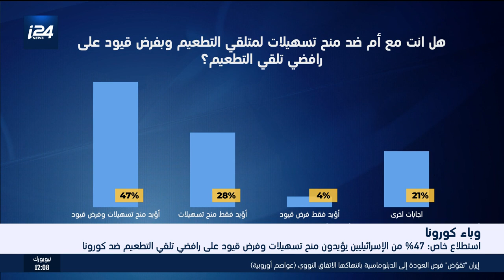استطلاع خاص: 47% من الإسرائيليين يؤيدون منح تسهيلات وفرض قيود على رافضي تلقي التطعيم ضد كورونا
نشرة الساعة الثامنة- 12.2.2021| تقديم: أحلام عثمان